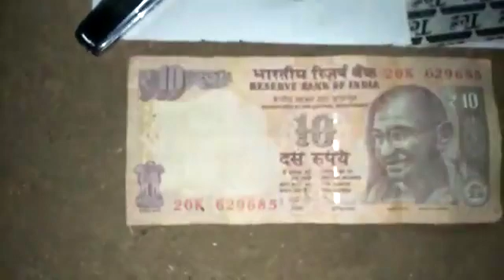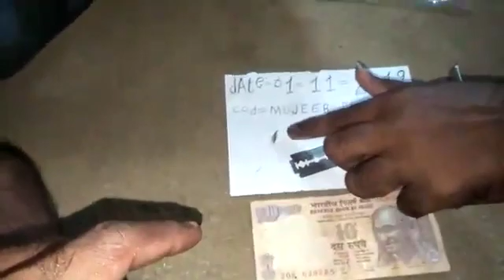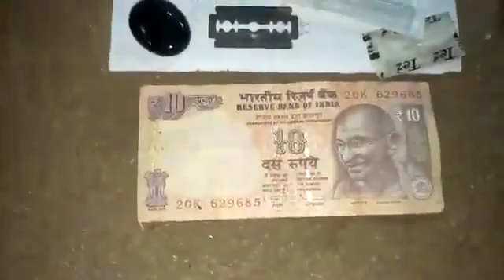Sulemani hakik Pathar original available real